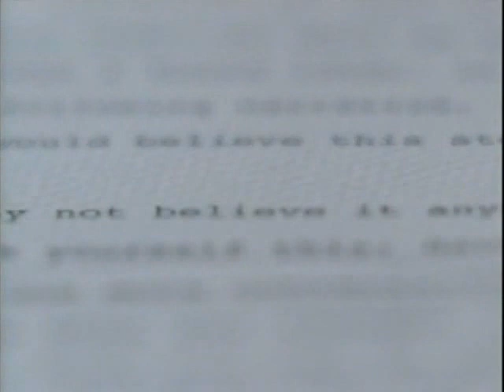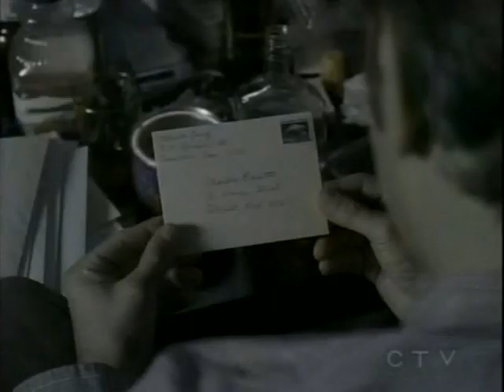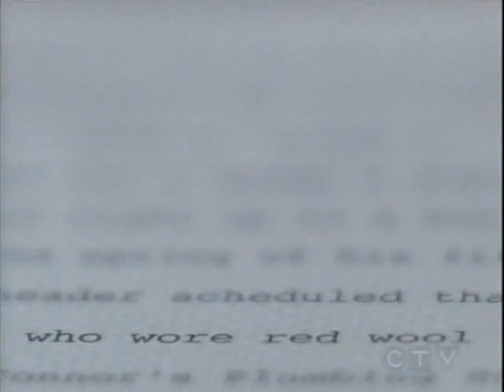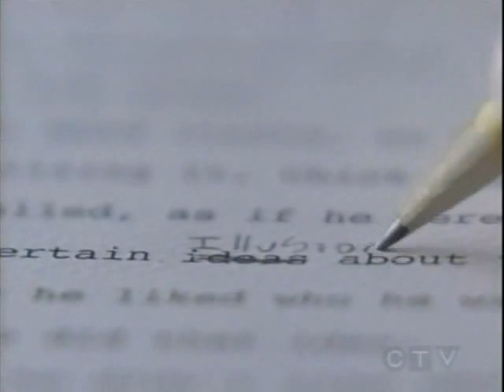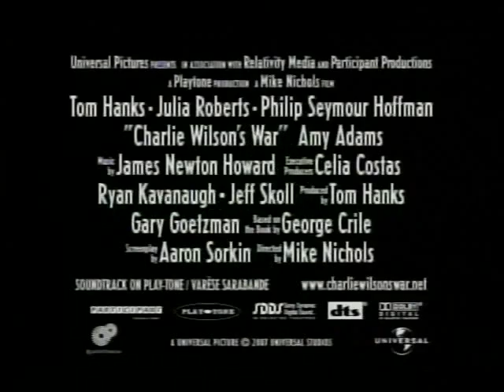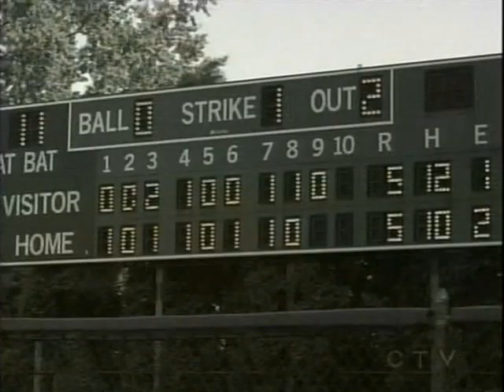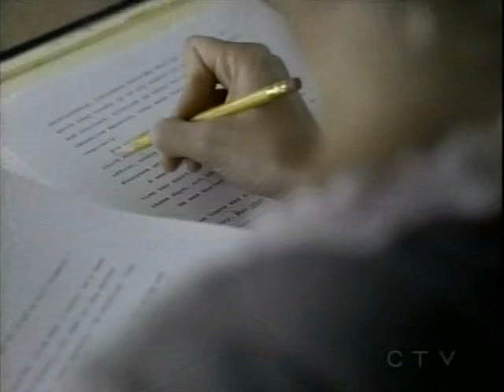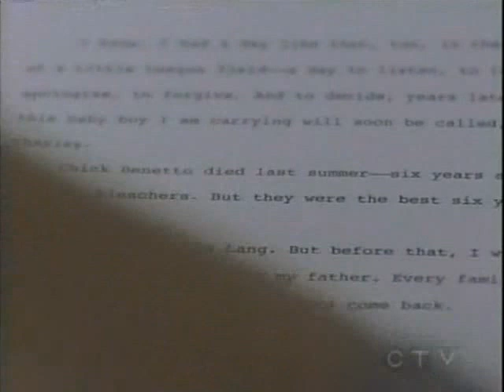Mitch Albom's For One More Day (再給我一天) TV Movie 2007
ABC 電視台 製作的 TV Movie , CTV 電視台版本, 英語對白, 沒有中文字幕